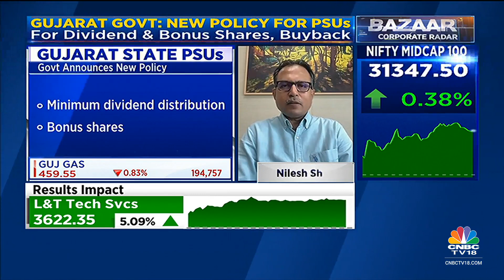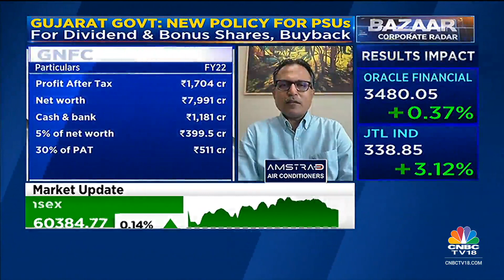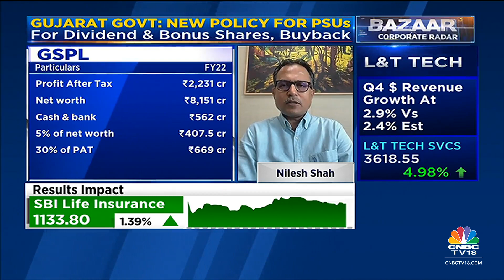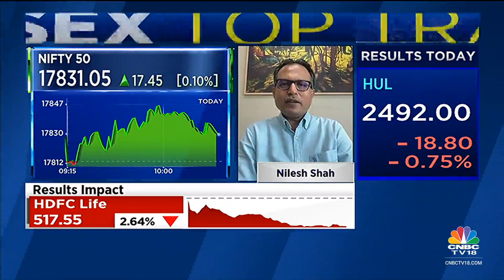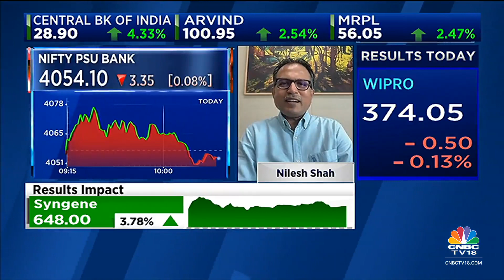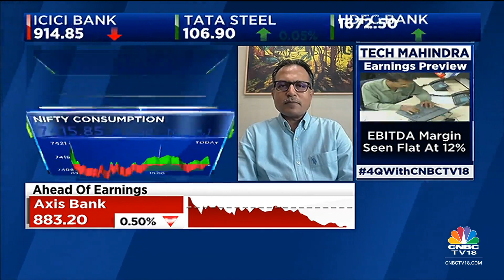Kotak Mahindra AMC's Nilesh Shah On Gujarat's New Policy For PSUs & More | Bazaar Corporate Radar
‘Gujarat Govt’s new policy on minimum dividend distribution is a welcome step’ says Nilesh Shah of Kotak Mahindra AMC. Tells Prashant Nair, Nigel D'Souza & Surabhi Upadhyay that the economy looks reasonably decent, but concerns around monsoon persist.

n18oc_business